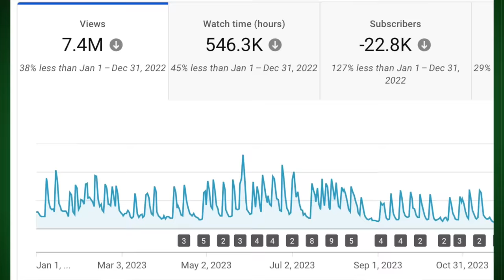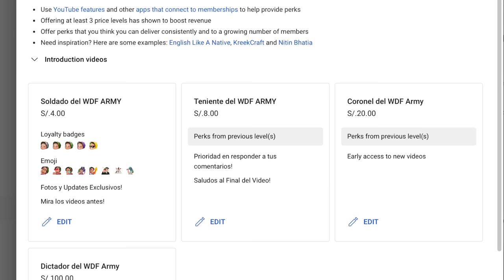Nuevo presentador de WDF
Ha sido un video muy difícil de grabar.